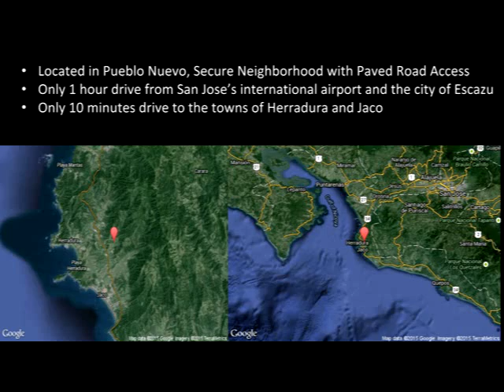Costa Rica Property of the Week - Fire Sale Home Near Jaco Beach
Laguna Azul Real Estate presents their Costa Rica property of the week, Fire Sale Home Near Jaco Beach.

The house is nestled in a nicely mowed lot surrounded by hills. It features 3 bedrooms, 1 full bathroom, equipped kitchen with breakfast bar and wooden cabinetry, dining/living room area, covered porch and laundry area, air conditioning, lockable secure storage, tile floors. The front yard features a small swimming pool, a cement pad for 2 cars and a concrete grill. The property is landscaped, but it offers you the freedom to get creative and design your own garden.

Priced only $140,000, and with all the advantages it offers, this might be the opportunity you were waiting for to own a house in Costa Rica!